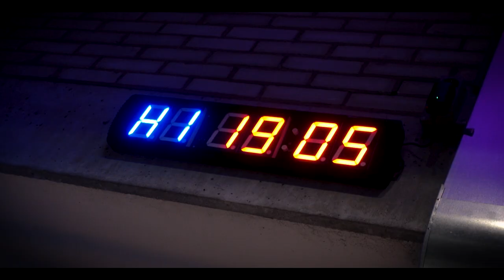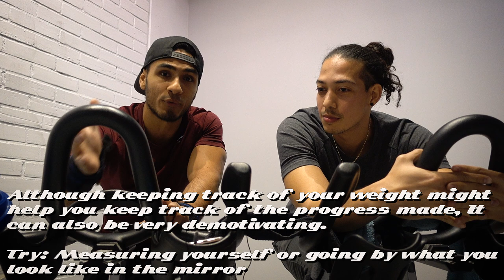Losing 20 Kg in 20 Weeks | The UPRISING Ep.16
Join the WeAreEmbeddedMovement!
For personal training, workout routines and meal plans!
                                   ~WeAreEmbedded~

This is everything I use to make content!
●My Editing Laptop
●My Camera
●My flexible tripod
●My Action Cam
●My Action Cam Accesoires
●My Drone
●Drone Filters

What’s going on guys! My name is Johan España and I’m a 27 year old Electrical Engineer and ISSA certified Personal Trainer. I was born in Venezuela, raised on the beautiful island of Aruba and I’ve been living in The Netherlands for the past 5 years.

My channel is based around the fitness lifestyle with videos about training, nutrition and tips. I really enjoy videography so besides fitness related content I like to get creative with vlogs ranging from just a day in my life to travel vlogs. Next to that I also think challenge videos are a lot of fun so you can also expect a couple of those.